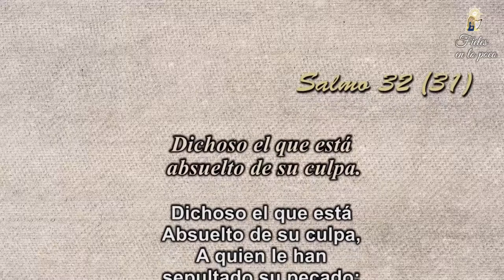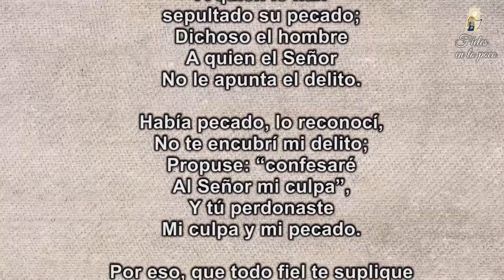31. Fieles en lo poco – Viernes 12 de Febrero de 2021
Llegamos al fin de la semana⌛, agradecidos con Dios😁 por todo, sin olvidar ✋que quien se encuentra con el Señor, en verdad es sanado🏨, liberado💪, y transformado, como lo dice el salmo 32 (31)📑, pues en la compañía de Dios😐 no podemos seguir igual.